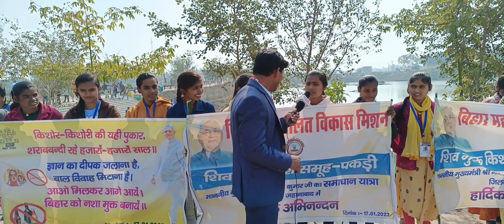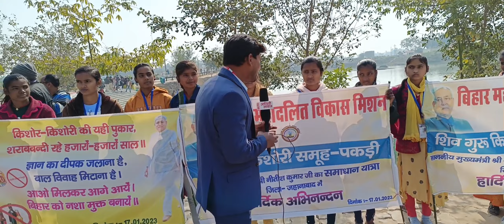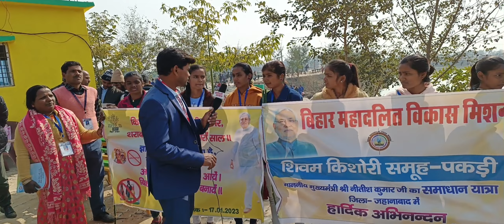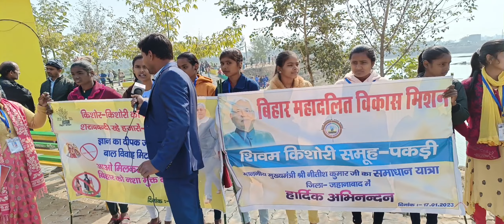मांदिल पंचायत के यह बेटियां शराब ,दहेज और बाल विवाह को रोकने की ठानी है मुख्यमंत्री जी का इंतजार है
Doston mai is channel par pure shiddat se apnegav ,samaaj or pure desh ko sahi rasta dikhne ka kaam karunga
Agar aapko mera kam achha lagta hai to is channel ko support karke aap bhi ek achhe kam me samil ho sakte hai.